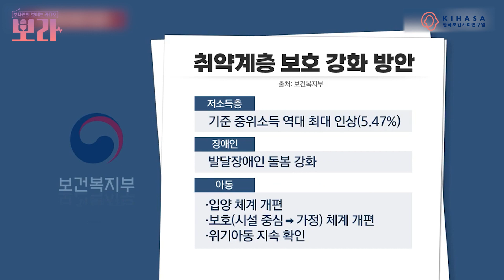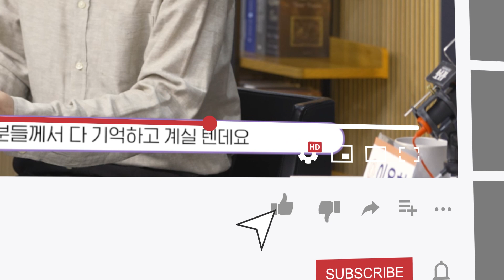[뽀라] 2023 복지정책 편(1화: 윤석열 정부의 약자복지)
⭐️보사연의 보이는 라디오 '뽀라'⭐️
뜨거운 정책썰전으로 다시 돌아온 뽀라, 이번 복지정책 편에서는 2023 복지정책의 전망과 쟁점을 집중적으로 다룹니다.

😃기본정보
👉🏻주제 : 2023 복지정책 편(1화: 윤석열 정부의 약자복지)
👉🏻출연자
- (사회자) 한국보건사회연구원 최현수 연구위원
- 중앙일보 신성식 복지전문기자, 논설위원
- 한겨레 이창곤 선임기자, 논설위원
- 한국보건사회연구원 강혜규 부원장

🎬 회차정보 '복지정책 편'
👉🏻1화: 윤석열 정부의 약자복지
👉🏻2화: 약자복지와 사회서비스 고도화
👉🏻3화: 국민연금과 건강보험의 개혁방향 전망